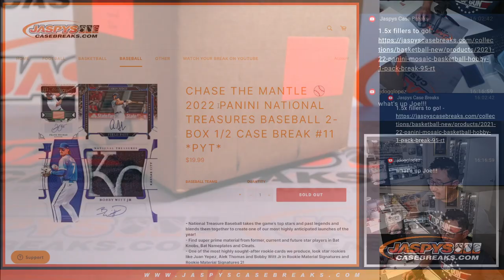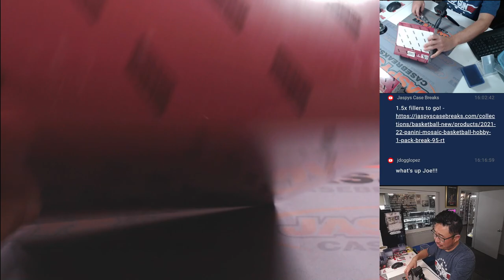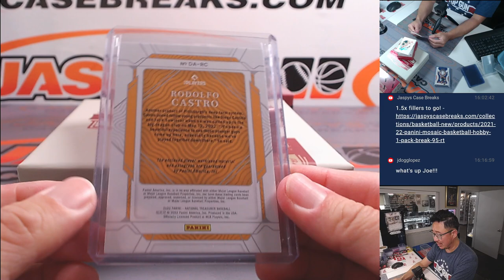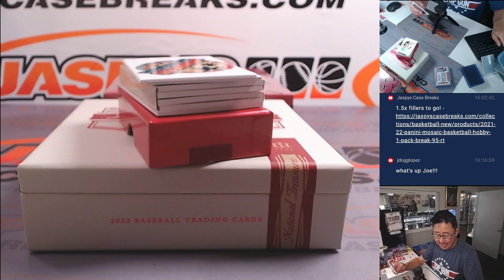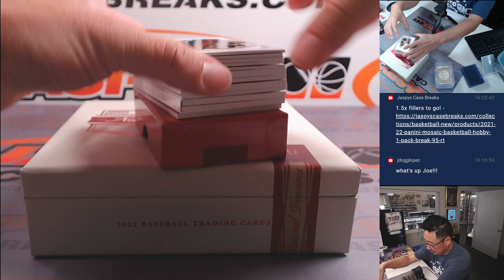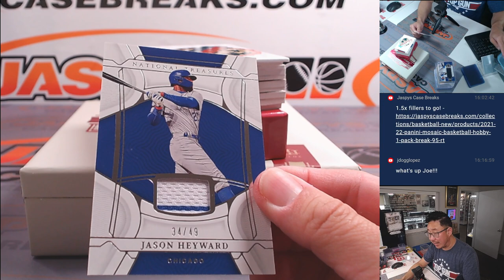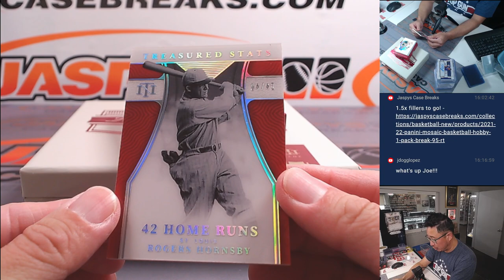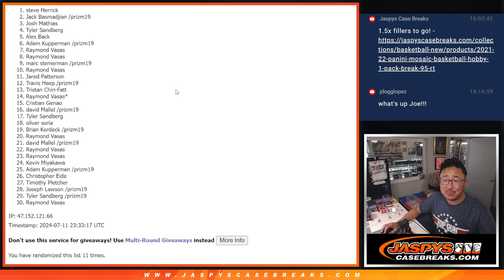Th, 07/11/24 - 2022 PANINI NATIONAL TREASURES BASEBALL 2-BOX 1/2 CASE BREAK #11 *PYT*